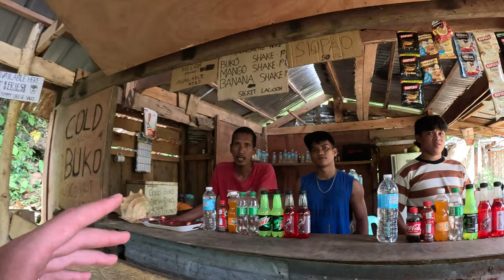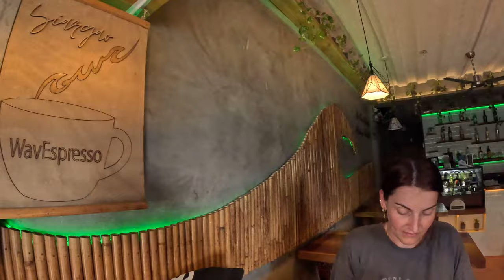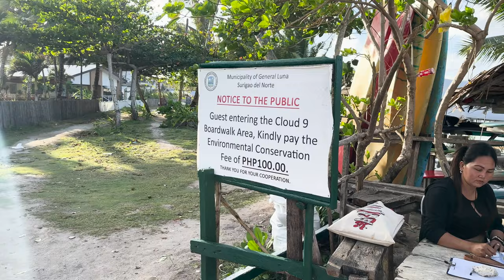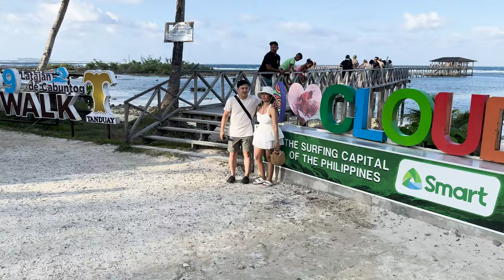This is what we think of Siargao! British tourists first time 🇵🇭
In this video, we explore the island of Siargao, Philippines.
We've heard that Siargao is better than Bali, so we thought we'd go and see why!
Tourism in Siargao has been booming lately, slowly becoming the most popular island in the Philippines for surfers and tourists alike.
Come with us as we explore all of the beauty that Siargao has to offer. :)

Siargao travel vlog - Philippines